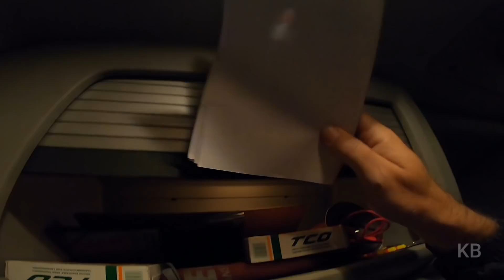DIVISA SC/RS, MUITA CHUVA E FRIO.(EP110/19)